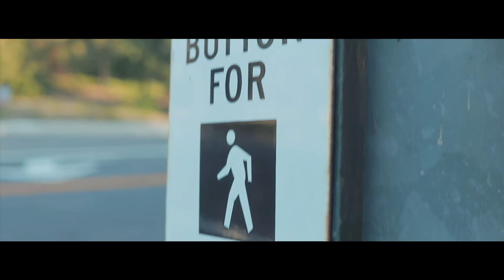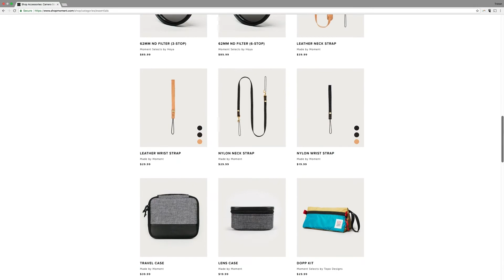Get a DISCOUNT on MOMENT LENSES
I'm back! Missed you guys!

Thank you for stopping by my channel! My name is Tristan and I live in Southern California. My vlogs are centered around adventures, tech reviews, and travel. Tune in every Sunday around 2 pm/5pm Eastern for new episodes!!